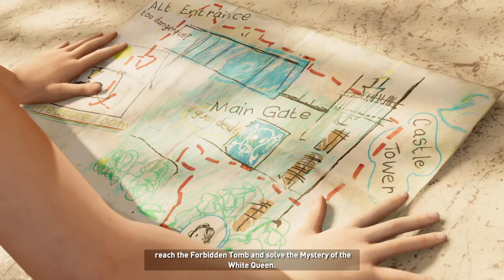Shadow of the Tomb Raider Damn These Leopards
These wild cats are on my meat! Get off my D!!!